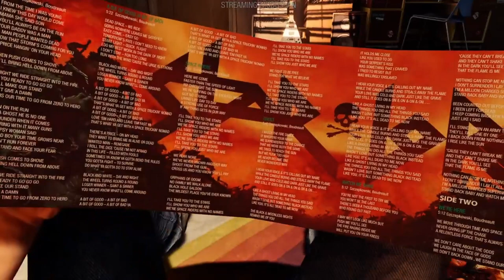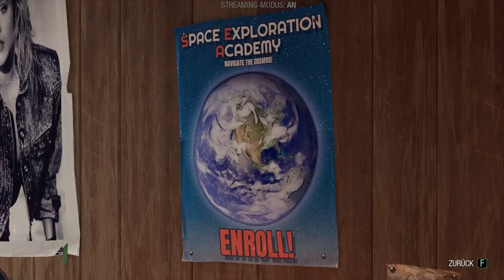GUARDIANS OF THE GALAXY #01 🎧 Peter Quill und Crew auf großer Mission